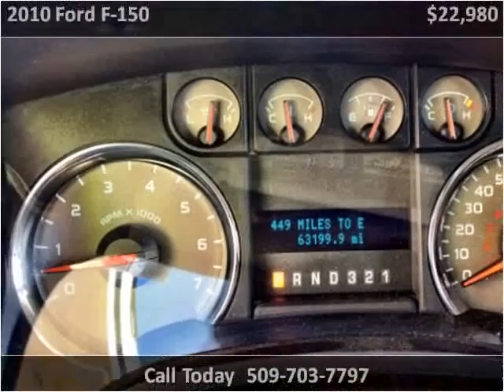2010 Ford F-150 Used Cars Spokane WA